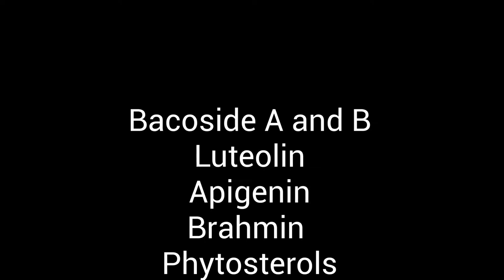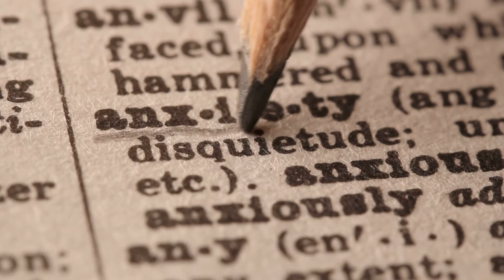Bacopa | Bacopa Monnieri | Brahmi | Benefits Of This Powerful Nootropic Plant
Benefits of Bacopa Monnieri, also called Brahmi, a most amazing plant and a potent nootropic with many benefits like fighting ADHD (ADHS)!
Sometimes it's known as aquarium plant. In this compact video we show you the many PROVEN benefits!

Bacopa Monnieri belongs to the genus Bacopa. It was first described by the French botanist and physician Louis Guillaume Le Monnier - hence its euphonious name. The plant is also known by the names water hyssop or Indian pennywort.
Naturally, this plant grows in the tropical areas of our planet, especially in Africa and Asia, where it is also cultivated as a medicinal plant due to its amazing effects.
Brahmi has been used in Ayurvedic medicine since ancient times. It finds mention in the Charakra Samhita, the oldest surviving medical work in India. Respect for the plant is reflected in the word Brahmi, as this refers to Brahma, the god of creation, who is associated with every form of creativity in Indian culture. Brahmi is also used in traditional Chinese medicine.
The plant can be used fresh in cooking, but it has a bitter taste. It can also be dried and then wonderfully added to yogurt or curd, for example. Smoothies can also be perfectly enhanced with it.
But it’s best to take specially concentrated supplements in order to achieve the highest yield of valuable ingredients.
Responsible for the outstanding effect of the otherwise quite inconspicuous, small plant is its high content of various secondary plant compounds. These are compounds that are not vital to the plant and are only found in certain types of cells - in contrast to primary plant compounds. Primary plant substances, on the other hand, are those that are directly involved in metabolism or cell construction. As in animal organisms, these are: Fats, proteins and carbohydrates - in other words, everything that makes plants nutritious for us. Chlorophyll, the substance that is essential for plant energy production from sunlight, is also part of this.
On the other hand, there are the secondary plant substances. The best known are caffeine from the coffee plant and nicotine from tobacco.
Brahmi contains several very interesting substances, including bacoside A and B, luteolin and apigenin, the alkaloid brahmin and phytosterols.
Below we show you some of the amazing, scientifically proven effects of this plant:
1) The plant protects against cancer
Free radicals triggered by oxidative stress can cause inflammatory processes and thus cancer. According to an analysis of various studies, Brahmi with its rich antioxidants can neutralize these radicals. In vitro studies show effects on breast cancer, colon cancer and brain tumors.
2) The plant protects against Alzheimer's disease.
When free radicals react with fat in the brain, the fat can oxidize, leading to a process called lipid peroxidation. This can trigger Alzheimer's, Parkinson's and other neurodegenerative diseases by causing waste deposits in the brain which intervene with the neurons normal function. The numerous antioxidants in Brahmi may also help prevent this. A study on rats with Brahmi confirms this.
3) The plant stimulates your brain function
Various experiments on animals and on humans confirm that brahmi can improve memory performance. After taking 300 milligrams of brahmi daily for several weeks, 46 healthy test subjects were better able to remember newly learned material and process visual information faster than a placebo group. This effect lasted for twelve weeks. Individuals over 60 who took 300 to 600 milligrams of Brahmi also showed improved brain performance in another study.
4) Brahmi alleviates anxiety and depression.
Brahmi works on rats similarly to anxiety-reducing psychotropic drugs in the benzodiazepine group. It calms without similar side effects such as a high potential for addiction or disruption of memory function. Another study in humans also demonstrated this effect.
5) Brahmi alleviates symptoms of ADHD
An Indian study of 31 children with ADHD (attention deficit/hyperactivity disorder) between six and 12 who took 225 milligrams of brahmi daily for six months showed improvement in ADHD symptoms. Restlessness, concentration and learning difficulties, and impulsivity each improved in 67 to 93 percent of the children. In comparison, commercially available medications hit an average of 70 percent of children.